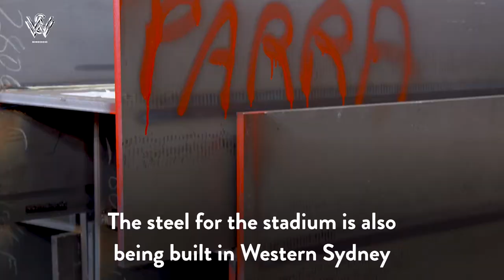Western Sydney Stadium update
Our new home is slowly beginning to take shape.